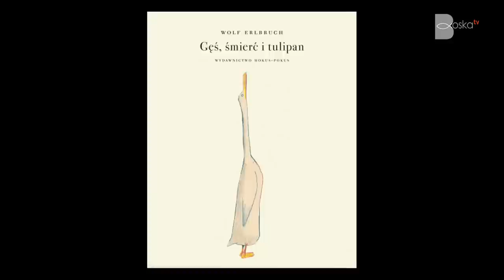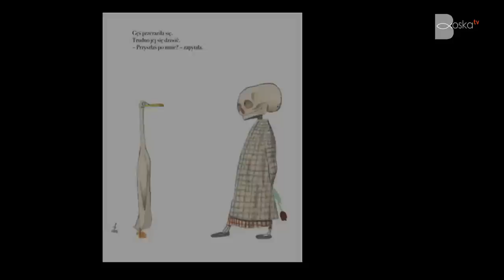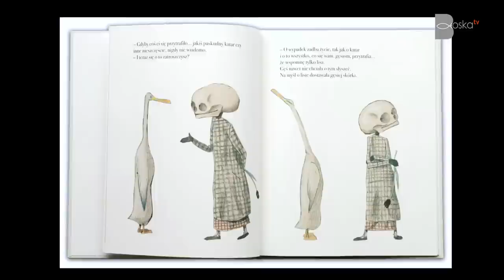Vlog ks. Jana Kaczkowskiego - Smak Życia 13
Tym razem ks. Jan czyta osobliwą bajkę, śledzi rozmowę gęsi ze śmiercią i przekonuje, że o tej ostatniej warto rozmawiać z dziećmi...